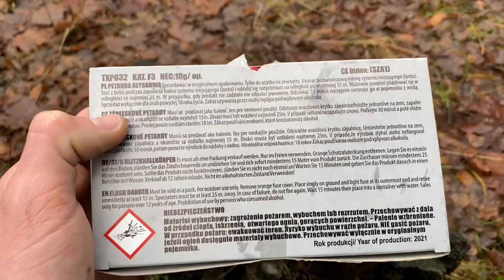Test petard ANGRY BULL DOG od Triplexa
Siemka! W tym filmie przetestowałem Dla was petardy ANGRY BULL DOG od Triplexa! Ich cena wynosi mniej więcej 10/15zl

Działania przedstawione w filmie są zaprezentowane jedynie w celach edukacyjnych pod żadnym pozorem nie należy ich powtarzać!

Zawsze zachowujcie szczególna ostrożność przy używaniu jakichkolwiek materiałów pirotechnicznych. Pamiętajcie pirotechnika w Polsce jest przeznaczona dla osób które ukończyły 18 lat na moich filmach jestem jedynie osobą nagrywającą odpalanie, wszelkie sierodki pirotechniczne odpala osoba pełnoletnia!!!